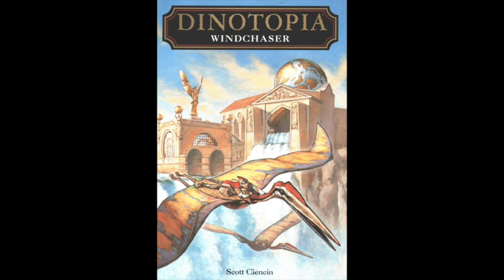Dinotopia - Windchaser (Ch16-Epilogue)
The last section!